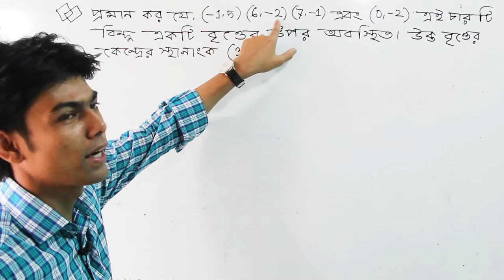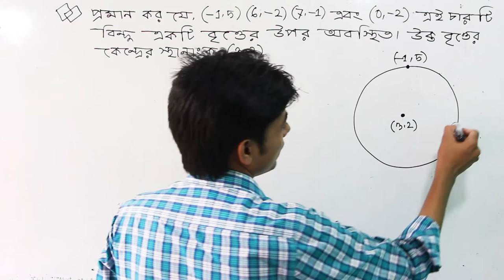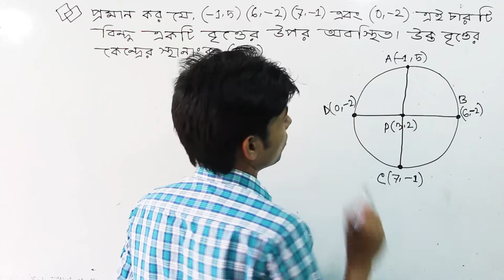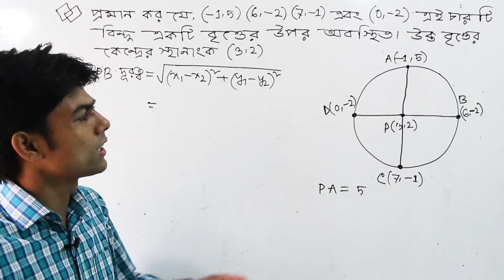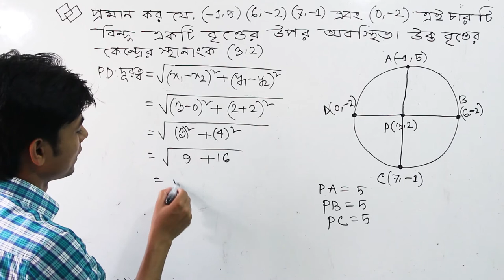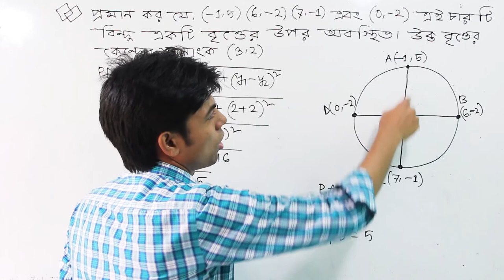স্থানাঙ্ক জ্যামিতি(পর্ব-২৬) । Co-ordinate Geometry । DUET Admission Test ।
বাংলাদেশের সর্ববৃহৎ ইঞ্জিনিয়ারিং অনলাইন স্কুলে (Win Earth Online School) আপনাকে স্বাগতম । শিক্ষা হোক সব সময় সম্পূর্ণ বিনামুল্যে ।

বিষয় : জ্যামিতি

অধ্যায়: স্থানাঙ্ক জ্যামিতি(পর্ব-২৬)

ইন্সট্রাক্টর: ইঞ্জিঃ মোঃ রেজাউল করিম সবুজ ( বি.এস.সি ইন টেক্সটাইল ইঞ্জিনিয়ারিং,ডুয়েট)

আমাদের ইউটিউব চ্যানেল (১) (ক্লাস-১ থেকে ক্লাস ১২ পযন্ত ভিডিও)

আমাদের ইউটিউব চ্যানেল (২ ) (পলিটেকনিক ও ডুয়েট এডমিশন রিলেটট ভিডিও)